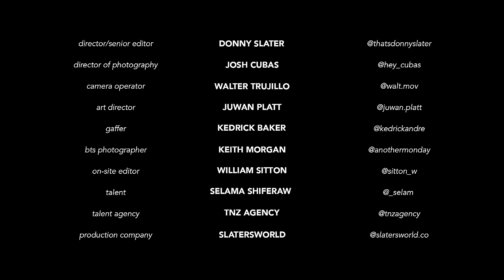Kodie Shane - "Bounce Back" [Official Video]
You are now watching the official music video for "Bounce Back" by Kodie Shane, from the album A3C Volume 7, now available worldwide via A3C / iHipHop Distribution. Video directed by Donny Slater. Track produced by Bradelea Roi.

With the seventh annual A3C Festival compilation, A3C Volume 7, dropping worldwide earlier this week, A3C and iHipHop Distribution are sharing the first video from this year's compilation for "Bounce Back" by Kodie Shane. Kodie Shane, the 18 year-old who is breaking barriers for female artists in Atlanta. Kodie, who is a frequent collaborator and an official member of Lil Yachty’s Sailing Team, has made waves this year with her debut EP Zero Gravity which was followed by Back From the Future EP in August.

A3C Volume 7 includes 49 tracks from the newest generation of hip-hop’s torchbearers, and despite the stacked track list, "Bounce Back" is a true breakout song. Shot in Atlanta, "Bounce Back" is an aesthetically thrilling visual for the Bradelea Roi-produced single. Director Donny Slater brings the track to life with infrared styled video.

"Keeping it simple, 'Bounce Back'  explains my trust issues," says Kodie. "I'm sure everyone can relate in some way."

In the new year, Kodie relays, "I'm gearing up for the 2018 release of my debut full length album late March, a Headline statewide tour which will take off in April as well my first ever U.K. run to follow.

The A3C compilation series has been influential within the genre, serving as a barometer to gauge which artists will become renowned staples in the ever-changing hip-hop landscape. Past compilation artists include G-Eazy, Curren$y, Action Bronson, Big K.R.I.T, Vince Staples, Ab-Soul, A$AP Rocky, Danny Brown, Underachievers, Smoke DZA, Trademark Da Skydiver, Freddie Gibbs, Sir Michael Rocks, Alex Wiley, Mick Jenkins, Dave East, Thouxanbanfauni, Robb Bank$, Michael Christmas, Tunji Ige, Manolo Rose, and Trinidad James, just to name a few.  For this reason, the compilation has seen praise from various outlets including Apple, as its editors raved, “the A&R rep has done a commendable job, cherry-picking some of the most promising, would-be rap stars from countless wannabes.”

A3C Volume 7 is now available worldwide via A3C / iHipHop Distribution

About iHipHop Distribution:
iHipHop Distribution was founded in 2009 in an attempt to provide artists with a new paradigm for distributing their music and building their brand. iHipHop Distribution has worked successfully with many artists and producers including Wiz Khalifa, Smoke DZA, Hippie Sabotage, SD, Jet Life, Cannibal Ox, among others, and maintains a partnership with the A3C Hip-Hop Festival for the release of its annual hip-hop compilation.  iHipHop Distribution also maintains its own innovative worldwide digital distribution platform, iHipHopDistribution.com providing superior distribution and marketing services to artists worldwide.